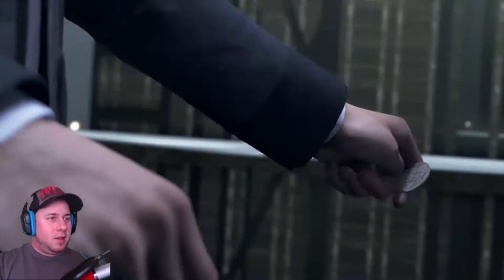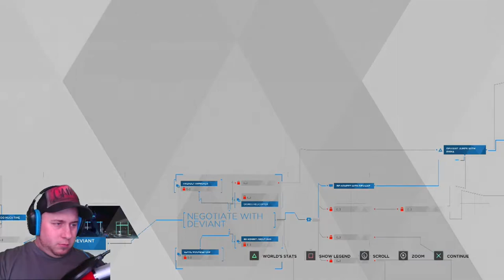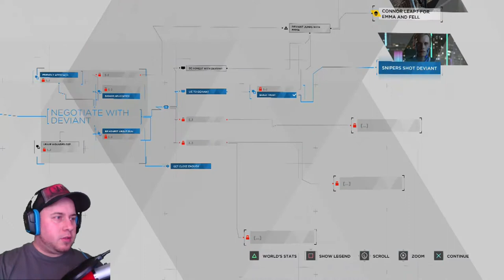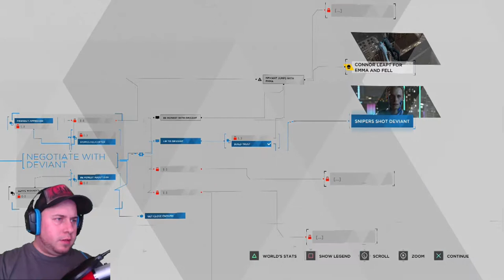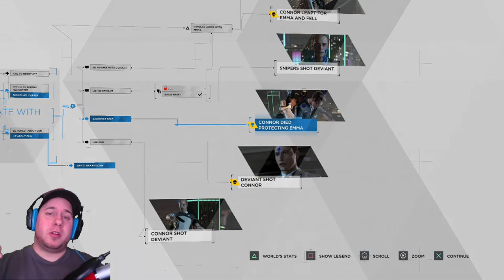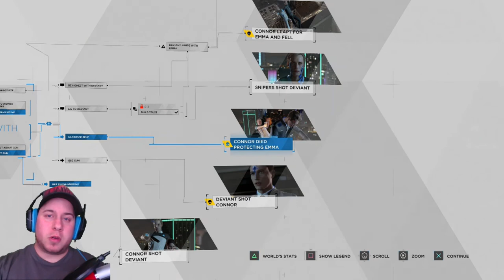AI AT ITS FINEST | Demo Me This: Detroit: Become Human (PS4) - All Endings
I jump into the Detroit Become Human demo and find out all the possible ways an android can negotiate with another android!